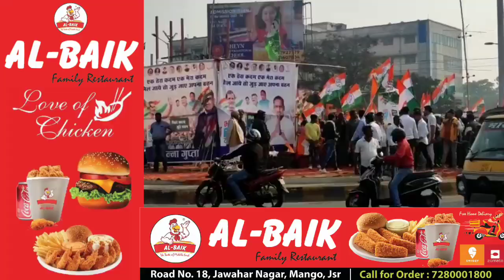Bharat Jodo Yatra। Jamshedpur।Congress।Party